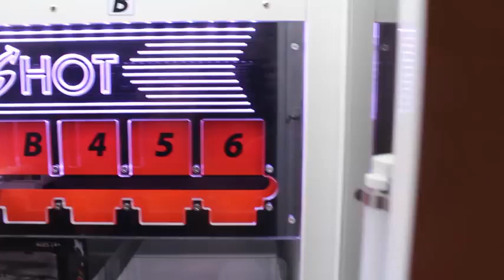$50 Claw Machine Challenge!